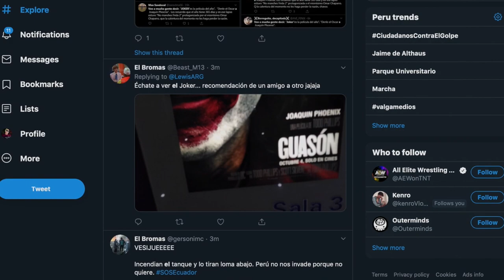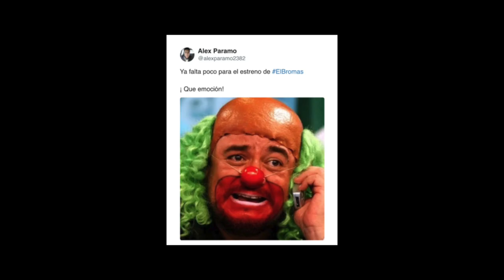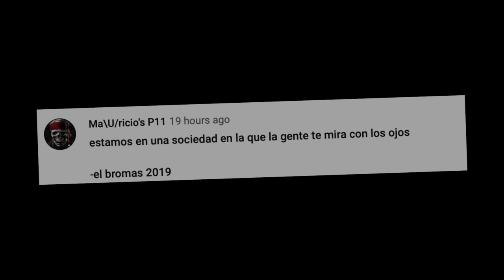El Origen de El Bromas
El Bromas l Historias de la Internet

Fuentes de Video:

Jukin Media
Elrellano.com
Break
Viraltrend
LiveLeak